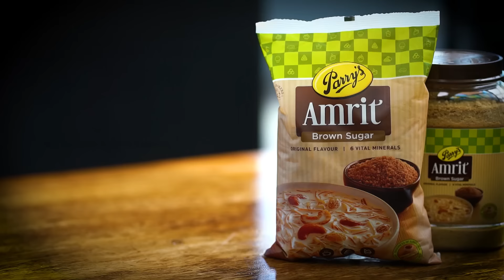Venkatesh Bhat makes Chakka Pradhaman | jackfruit payasam | Onam special